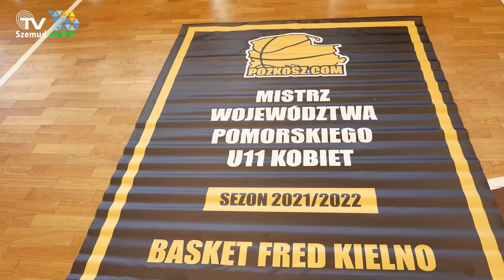MECZ GWIAZD GALA WRĘCZENIA PUCHARÓW I MEDALI MISTRZOSTW WOJ POMORSKIEGO W KOSZYKÓWCE